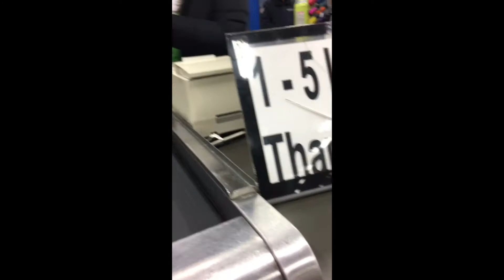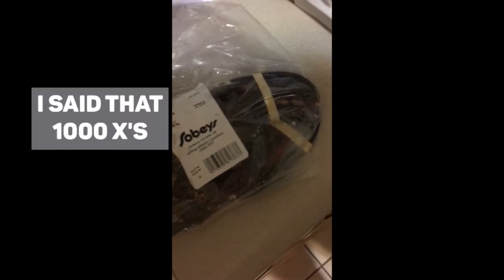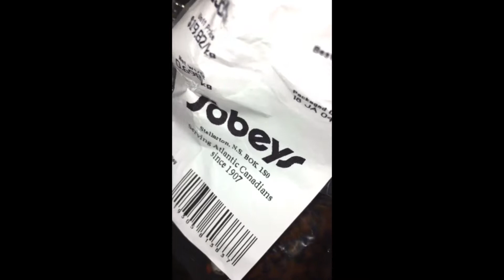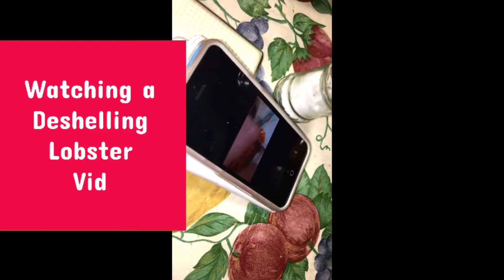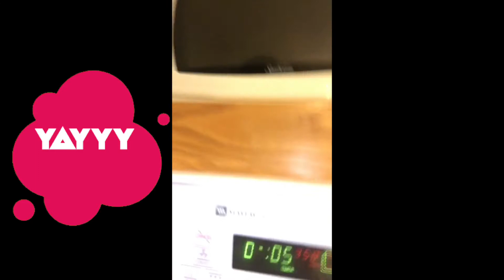Toofly vlog - Toofly cooking show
Toofly Cooking show